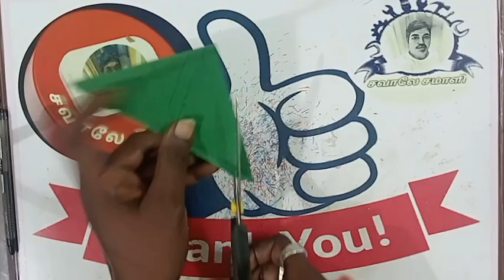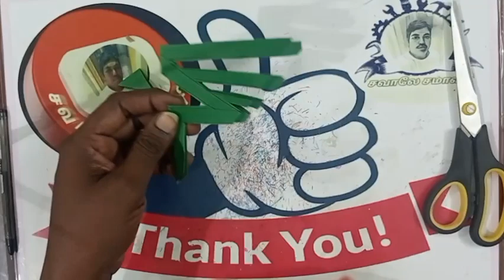💥 Triangle 💥 Design19 🌺How to make Triangle snowflake paper flowers decoration🌺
சவாலே !! சமாளி !!!
அதாவது,
என்றும் அன்புடன்,உங்கள்,
மீசோ.மணிகண்டன்.
நன்றி!!
Today topic :-
00:00 start
00:10 intro
00:50 leaf cut
01:50 flower fix
02:00 joint